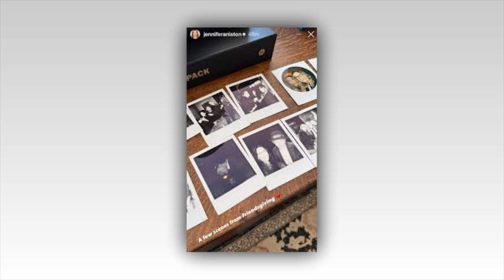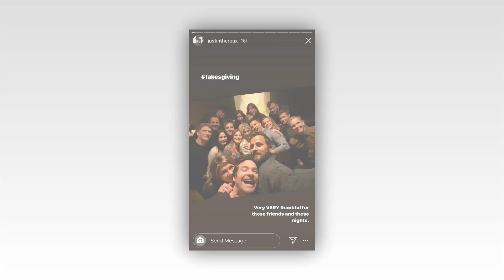Jennifer Aniston posts heartwarming Friendsgiving pics from holiday party with Courteney Cox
Jennifer Aniston hosted her annual Friendsgiving dinner, and the actress has treated fans to a sneak peek of how the evening went down.

The “Friends” alum, 55, took to her Instagram Story Monday night to post “a few scenes” from the star-studded evening, which saw some famous faces join in on the pre-Thanksgiving celebrations.

“A few scenes from Friendsgiving ♥️,” Aniston wrote alongside several Polaroid images from the night, which featured her “Friends” co-star Courteney Cox, 60, and others.

In addition to Cox, Aniston’s close friend Sandra Bullock, 60, was also in attendance, according to eagle-eyed fans on social media.
“Knowing that Sandra Bullock and Jen Aniston spent friendsgiving together, just made me a whole lot happier,” one person wrote on X.

It’s not the first time “The Proposal” star has celebrated the holiday with Aniston.

In 2019, the duo were pictured enjoying each other’s company at Aniston’s LA home in a clip shared on X.

That same year, other celebrities — including Jason Bateman, Jimmy Kimmel, Will Arnett, and Aniston’s ex-husband Justin Theroux — all joined the gathering.
Theroux, who was married to the “Just Go With It” actress from 2015 to 2018, shared a selfie of the group on Instagram, jokingly writing, “fakesgiving” before adding, “Very VERY thankful for these friends and these nights.”

Another guest that year was “Jimmy’s F—ing Enchiladas,” — an annual dish Aniston whips up for Kimmel, 57, who had previously complained that the food Aniston serves at her Friendsgiving dinners is far too similar to Thankagiving.

“My problem with [Friendsgiving] … is on Thanksgiving I cook a lot of stuff — the normal turkey, yams or sweet potatoes, the whole deal — but at your event we had all of those things,” he told her on his late night show in December 2018.
So then I’m making the same thing everyone had the night before, again. So in essence, you turned my meal into leftovers.”

“The reason we don’t have turkey the rest of the year is because it’s not that great. Maybe on Friendsgiving we could designate another special meal that we have that’s not turkey and not all of this stuff,” he added.

Kimmel then cheekily suggested that Aniston introduces some Mexican dishes to her annual menu.
“I know you love Mexican food — ‘Graciasgiving’ could be a nice thing for us,” he joked. “If you start doing it, everyone will follow suit. Just like with your haircuts! Everyone gets the same hair.”

The following year, Kimmel’s wishes came true.
“Ok, @jimmykimmel… here are your f*%king Friendsgiving enchiladas,” she wrote alongside an Instagram post of her pulling enchiladas out of the oven, along with the dish’s label — “Jimmy’s F–ing Enchiladas.”

“Wait a minute,” the talk show host quipped. “Finally, someone listened to me!”